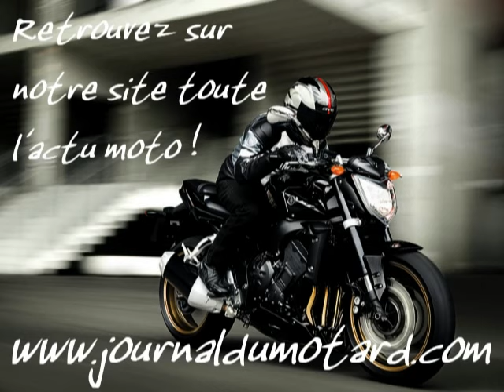PECQUENCOURT 2008 show stunt FMX scooter au salon moto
Show Stunt FMX Side-Car et 50cc (scooter booster et mécaboites) au salon de la moto de Pecquencourt 2008.
Visitez pour plus d'infos, photos et vidéos !